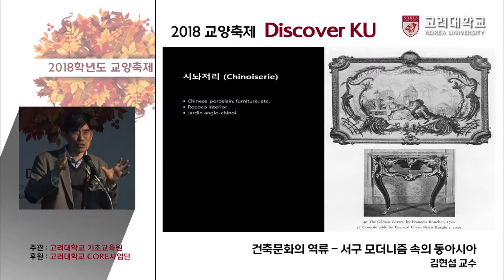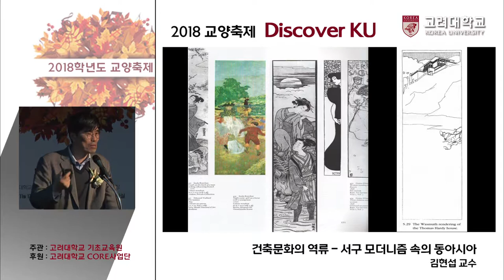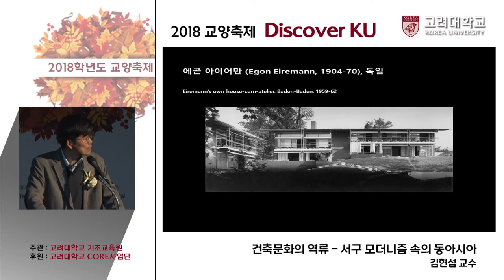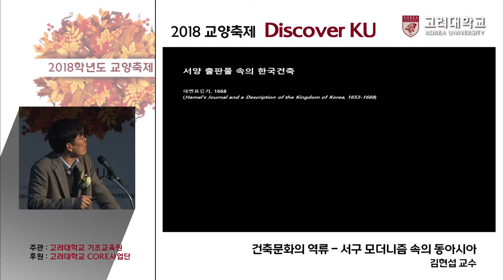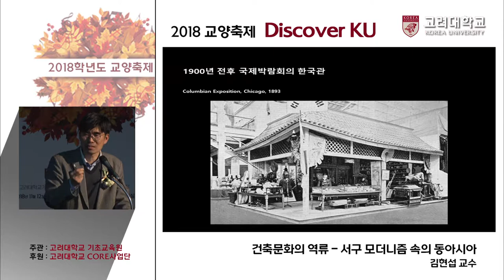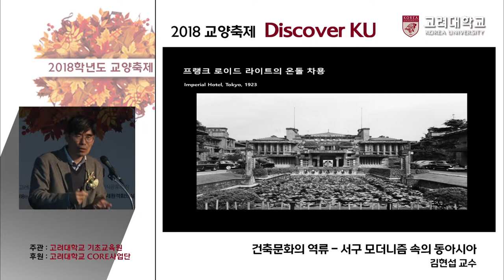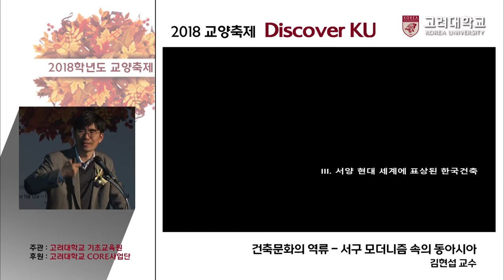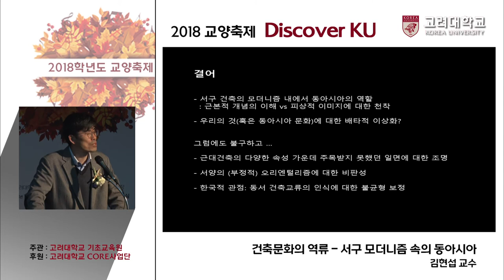[고려대학교 Korea University] 2018 교양 축제 Discover KU_건축문화의 역류-서구 모더니즘 속의 동아시아_김현섭 교수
[고려대학교 Korea University] V2018 교양 축제 Discover KU_건축문화의 역류-서구 모더니즘 속의 동아시아_김현섭 교수

2018 교양 축제 Discover KU
건축문화의 역류-서구 모더니즘 속의 동아시아
김현섭 교수

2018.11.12